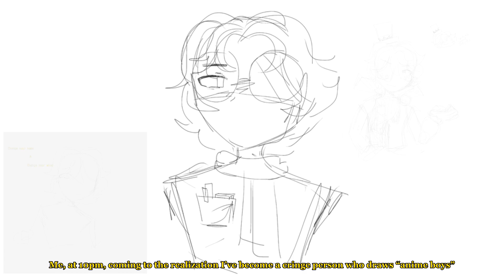I’ve become the very thing I swore to destroy…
hahahaheheha younger me would be so disappointed

Song: Guns And Ships - Original Broadway Cast Of Hamilton